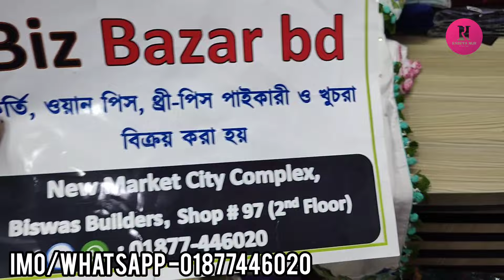ঈদের জন্য অনলাইন ভাইরাল ট্রেন্ডি রেডি 2পিছ,3পিছ কিনুন অবিশ্বাস দামে||Online viral ready 2piece,3pis